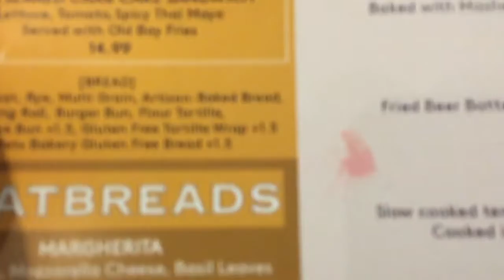I ran twenty five minutes today! | TODAY’S VLOG #033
I’ve been trying to be able to run for fifteen minutes every day. I managed to run twenty five minutes today! I also got some coffee and some new music!

Twenty five minute run! - 0:00
Shopping - 1:22
Getting new music for my vlogs - 3:57
Dinner - 4:18